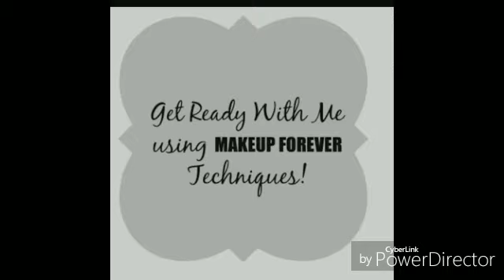Channel trailer glamon withme ❤💋😘😍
This is my channel trailer I hope u will enjoy  love you all

Xoxo,
Mitali